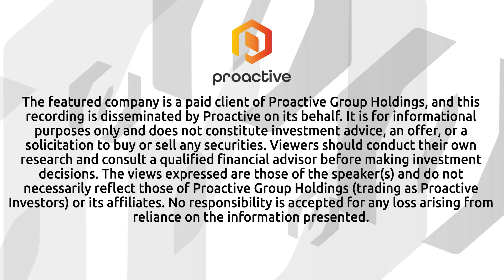Nextech3D.AI launches global AI matchmaking and event assistant platforms for smarter events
Nextech3D.AI CEO Evan Gappelberg joined Steve Darling from Proactive to announce the worldwide rollout of the company’s new AI Matchmaking and AI Event Assistant technologies, ushering in a new era of intelligent networking and real-time event support for conferences, expos, and trade shows around the globe.
These new AI-driven tools are integrated into Nextech3D.ai’s flagship platforms Map D and Eventdex, which already power thousands of events annually. Together, they provide a full suite of solutions including interactive floor mapping, exhibitor management, registration, ticketing, mobile apps, AR navigation, and now, AI-powered matchmaking and digital event assistance.

Gappelberg said the launch underscores the company’s vision to redefine the future of event technology through AI, automation, and seamless user experiences. The Eventdex AI Matchmaking Platform stands out as one of the industry’s most advanced B2B networking systems, using machine learning to pair attendees, exhibitors, and sponsors based on shared goals, interests, and profiles resulting in more meaningful connections and measurable ROI for all participants.

In addition, Nextech3D.ai introduced the Eventdex AI Event Assistant, a fully integrated voice and chat-enabled digital concierge. This AI assistant offers instant, personalized answers to event questions like “Where’s the networking lounge?” or “When is the closing keynote?”, providing 24/7 event support without the need for a staffed help desk. Responses are dynamically tailored to the user’s role, location, and real-time activity within the event environment.

Gappelberg emphasized that these innovations position Nextech3D.ai at the forefront of next-generation event technology, bridging AI intelligence with the human experience to create smarter, more connected global events.